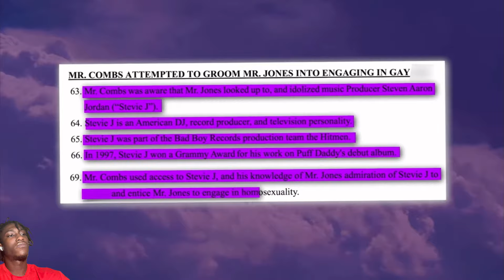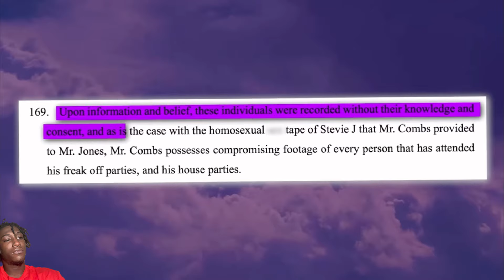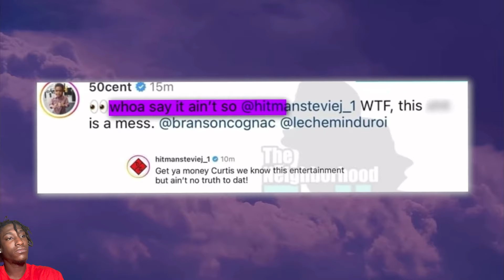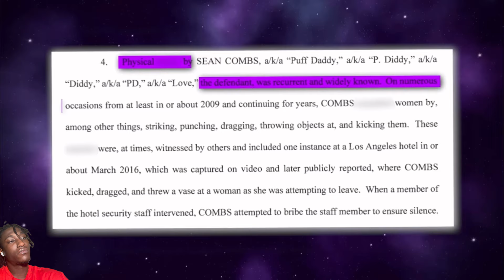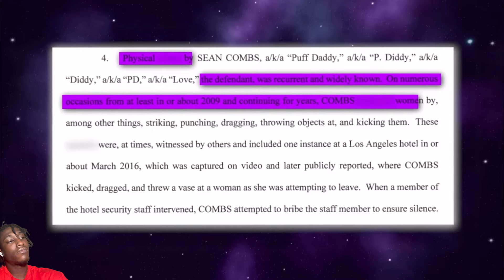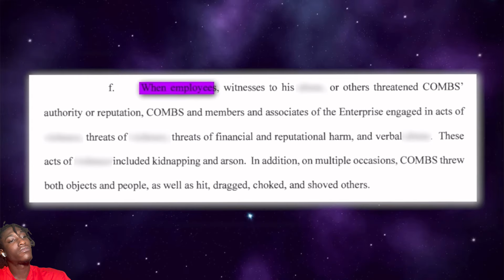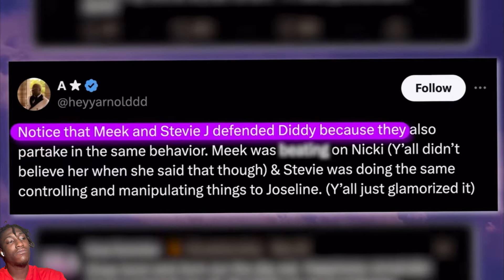Stevie J On The Run After His Daddy Diddy Gets Arrested… He Is Next